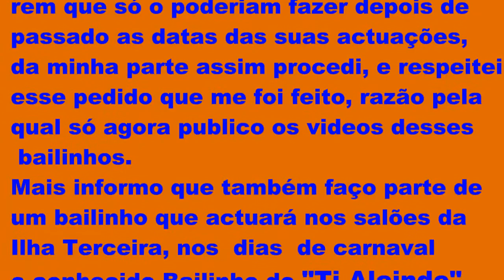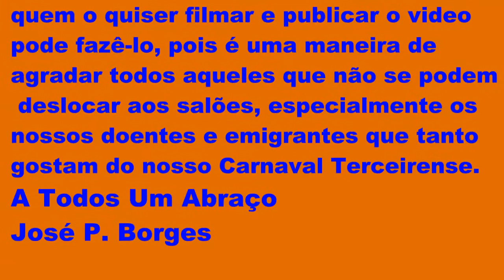Bailinho da Santa Casa da Misericórdia da Vila de São Sebastião O Anjo da Salvação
Carnaval Sénior Bailinho do Centro de convívio da Santa Casa da Misericórdia da Vila de São Sebastião.
Video de: JB/Vila